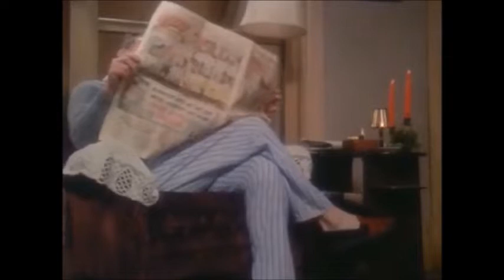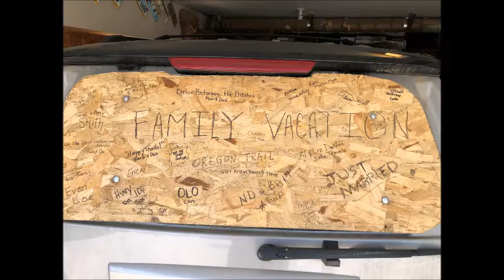2019 Gall Christmas Cameo Movie